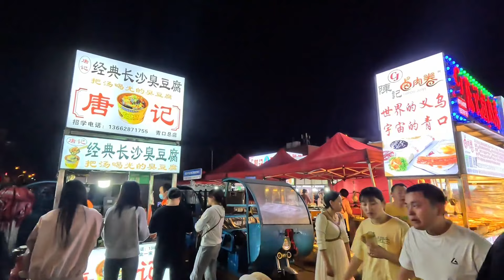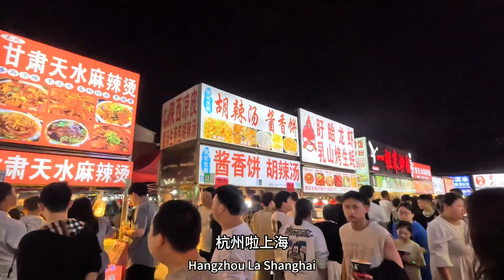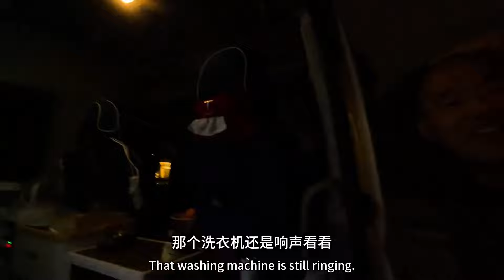义乌人传奇故事，离开的那晚，朋友带我了解从苞米糊糊到商业巨头【行者北大双】